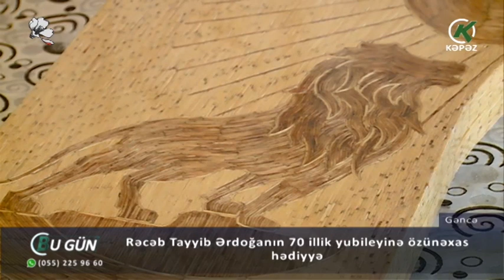Rəcəb Tayyib Ərdoğanın 70 illik yubileyinə özünəxas hədiyyə